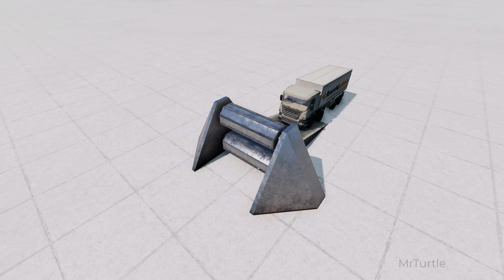Crusher VS Cars #4 - BeamNG drive crashes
Crusher VS Cars #4 in BeamNG drive.

No real car or person was harmed. Take this video as a learning tool and drive safely!